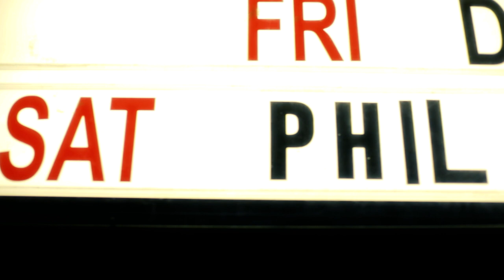Phil Jamieson | Trouble | Live @ Oxford Art Factory, Sydney 6 August 2022 | Moshcam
DOWNLOAD THE MOSHCAM APP TO WATCH THE FULL MOSHCAM ARCHIVE

Live at the Oxford Art Factory, Sydney.

Yeah, you know Phil Jamieson alright. Known around the country as “Phil from Grinspoon”, he was (and remains) a founding member of that much loved Australian band. But in 2022, Phil decided it was time to spread his wings and release his first ever solo album, ‘Somebody Else’. When he announced a small club date to introduce the new album, we jumped at the opportunity to add the show to our World Stage project. In fine form with hooks to burn, it was a great ‘welcome back’ for an absolute legend.

Cameras: James O'Connor, Jimmy Wah, Blake Constantine,
Christopher Kidall Park
Stills Photographer: Peter Dovgan
Audio Recording: Dan Antix
Audio Mix: Dan Antix - DefWolf Studios
Executive Producer: Nic Jones
Editor: Jimmy Wah
Director: James O'Connor
Producer: Josh Groom